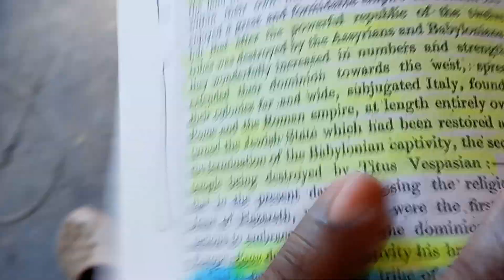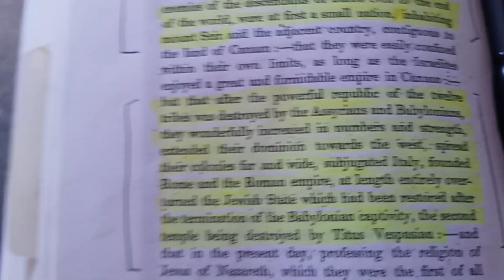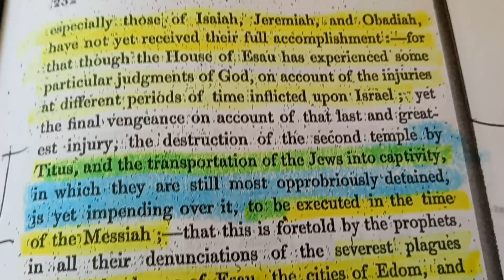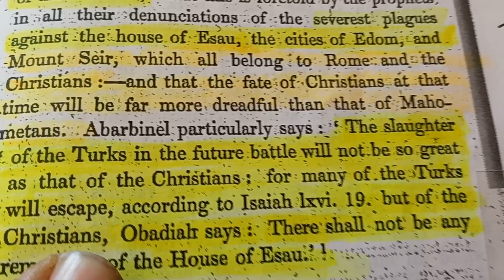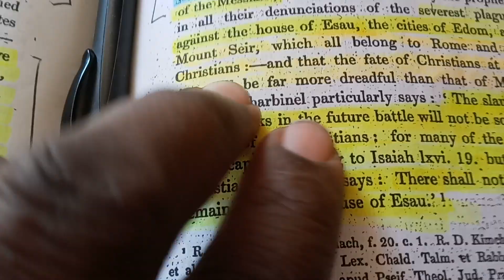Modern Judaism The Fate Of Christians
Modern Judaism: Or a Brief Account of the Opinions Traditions & rites